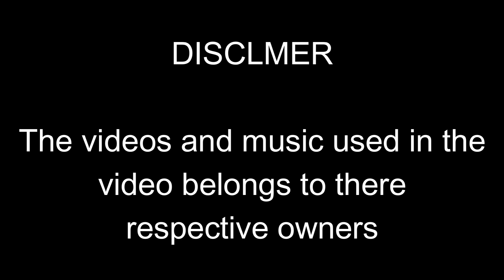Doremon react to him as Miyamura (Part-1)(read-Description for texting stories related update)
Those who are waiting for Betrayed tanjiro or some kind of texting story sorry to say i upload them by my phone but unfortunatly its in locker due to my sister so I will get it after 14th apr
so plz wait on 14th april I will upload 3-4 stories as a sorry

Anime: Horimiya(Swason-1)

1- Song= INFERNO

2- Song= SexyBack by Justin Timberlake